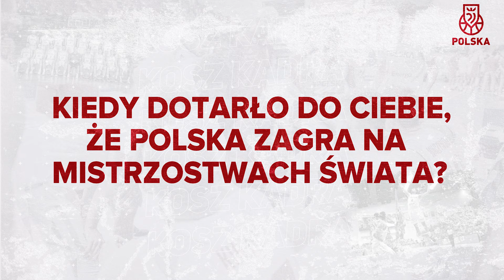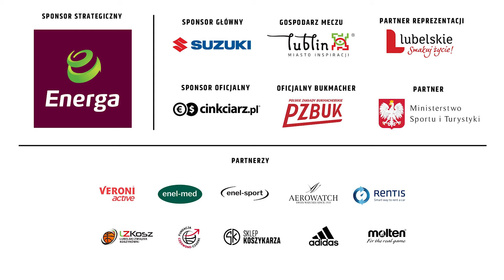Przed Mistrzostwami Świata: Karol Gruszecki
KOSZ KADRA - Reprezentacja Polski Koszykarzy.
Polish National Basketball Team.